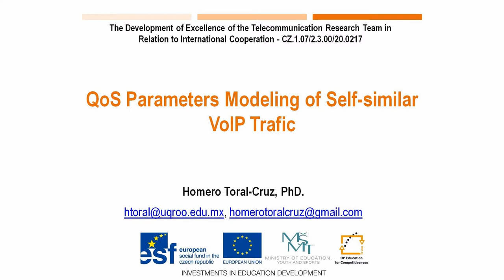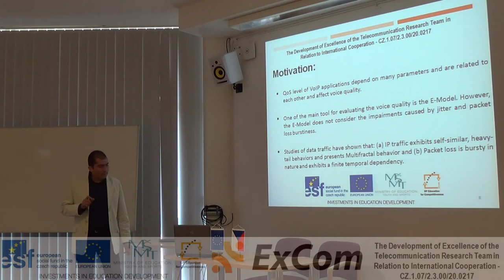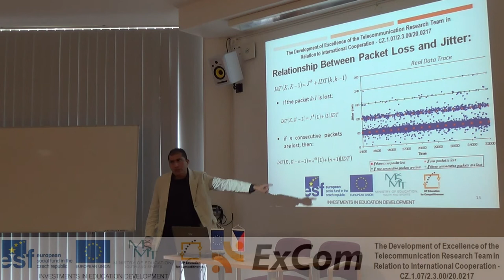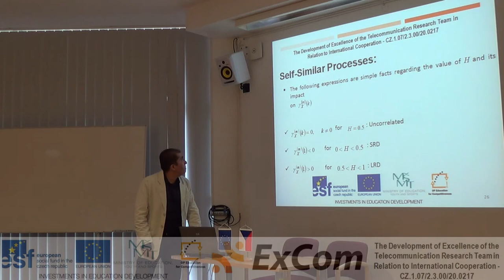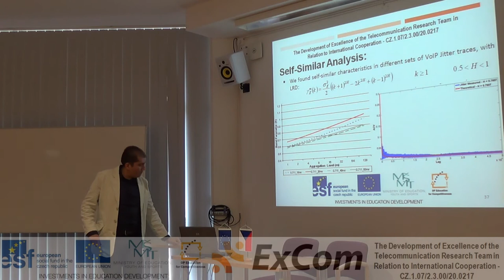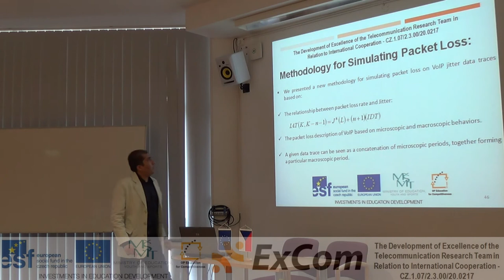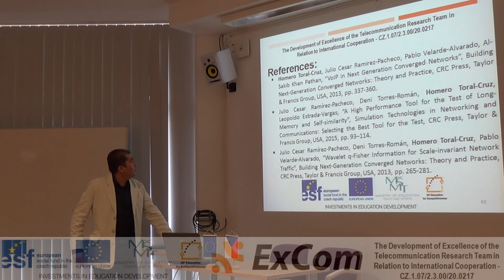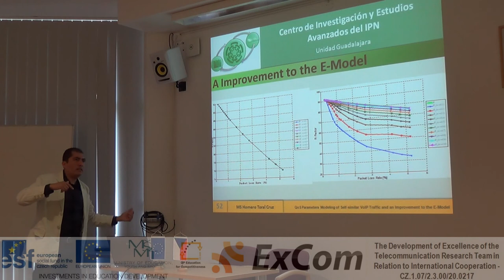ExCom - QoS Parameters Modeling of Self-similar VOIP Traffic